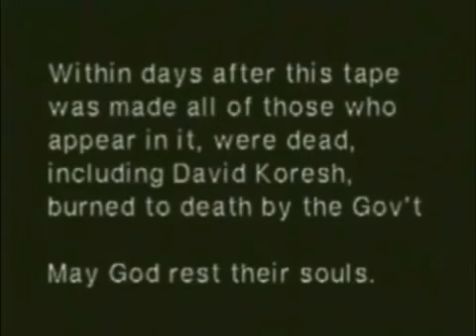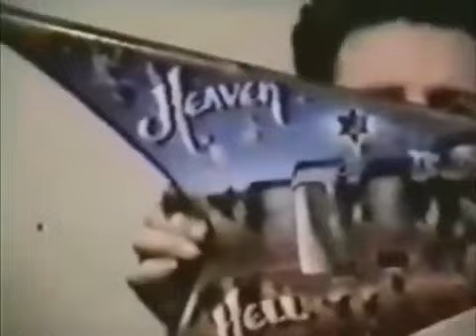CLASSIFIED SECRET: The Last Will and Testament Of the Branch Davidians Waco Texas (1993)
Most people don't know that The Branch Davidians made a video when they were under siege inside Mt Carmel. - Milton William Cooper

Throughout the seige & in the months that followed, the Davidians were demonized by the government & their mass-media parrots as being cultists, sex offenders & paramilitary wackos. The Davidians were never allowed to tell their side of the story... until now. What follows is a verbatim transcript of a videotape filmed inside Mt Carmel approximately 10 after a February raid. The tape was smuggled out of Mt Carmel before the fire, & for many of the Davidians, this was their last will & testament. Almost everyone on the tape died in April. This videotape offers a rare glimpse at life inside the Mt Carmel Center during the siege. We see that regardless of their unorthodox religious beliefs, they were human beings, people who loved their families & worried about their children & worried about the future, just like everyone else in the world. Their words are haunting, compelling. Listen to their side of the story, & make up your own mind about what really transpired outside

I'm going to provide a link to a so called true crime documentary entitled 'Cults: David Koresh & The 1993 Waco Siege". WACO was not just a siege, this was a straight up massacre by our government. & all of you ditto headed wannabe true Americans out there ought to be ashamed of yourselves for the lies & horrible things you have said about these people after they were all (including women & children) murdered. I'll add a video link because I want to show you exactly how this corrupted government operates & how stupid sheeple believe whatever these liars tell them. Simply because their masters have the money & control to get however much t.v, radio & other media outlet air time that they want. They make you hate who they want you to hate (controlling your minds for you) while destroying your freedom & ability to even think for yourself. They do the same thing with this whole 'aliens could be real bullshit & that's why I go off on these other issues so people can see how everything ties together. If aliens were in fact 'real' don't you think the government, with all of their technology & bootleg scientists could have (without a doubt) proved their existence by now? How stupid can people be? (Cults: Koresh & The 1993 Waco Siege)    • Video

Narrative - A spoken or written account of connected events; a story."The hero of his modest narrative." (Synonyms) Account, story, tale, chronicle, history, description, record, portrayal, sketch, portrait, statement, report, rehearsal, recital, rendering. "A chronological narrative of Stark's life" [Adjective] In the form of or concerned with narration. "A narrative poem"

& this isn't the only video that covers WACO, there are other videos like the 1 linked above that also cover WACO the way the video linked above does. With complete lies & made up stories that easily fool the simpletons living in our country today. And guess who owns a lot of these videos like the one linked above? Just about every major lying news network or government created network you can think of, that's who. Was that even really that hard to figure out? These liars are handed a narrative and they read whatever they are handed because they are cowards who are scared of their tyrannical government. The truth is never spoken on their lips because they wanna keep their little fancy job & their life. A life of a mental & physical SLAVE, what a prize that life must be. I'd rather be dead, & these idiots are too dumb to even realize the fact that they're gonna pay 1 day ANYWAY!

Siege: A military operation in which enemy forces surround a town or building, cutting off essential supplies, with the aim of compelling the surrender of those inside

Massacre killing - Typically, multiple victims, considered morally unacceptable, especially when perpetrated by a group of political actors against defenseless victims. The word is a loan of a French term for "butchery" or "carnage"